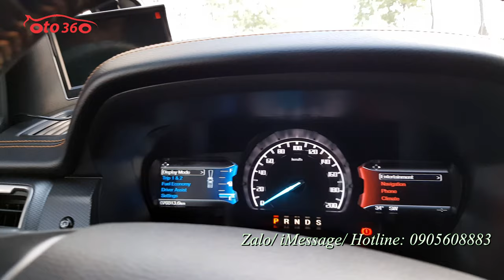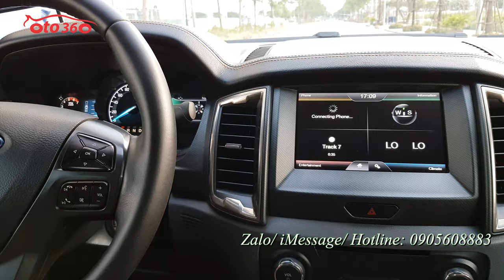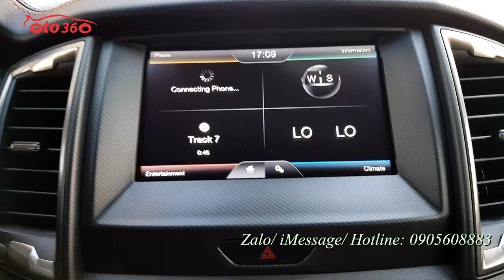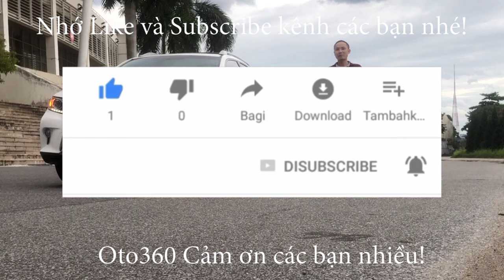Xe quá đẹp và lại độ nhiều đồ Ford Ranger Wildtrak 3.2 tên tư nhân, biển Hà Nội giá bán chỉ với719tr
Bán xe Ford Ranger Wildtrak 3.2 sản xuất năm 2016 chạy 7 vạn biển Hà Nội đã độ nhiều đồ chơi.
Cả dàn lốp theo xe còn nguyên theo xe.
Xe được trang bị động cơ diesel 3.2L, hộp số tự động, 2 cầu đủ đồ như: nội thất da, ghế chỉnh điện, vô lăng tích hợp các phím điều khiển , kiểm soát hành trình, ga tự động ( cruicontro), Navigation, phanh khoảng cách, cảnh báo lệch làn đường, cảm biến trước/sau, camera lùi, gương gập điện... đã độ thêm nhiều đồ như: nắp thùng cuốn, đèn pha, đèn led, đèn gầm, camera sườn 2 bên, camera hành trình, khoá thông minh, Stas/stop, lên xuống kính Auto, tự lên kính khi khoá cửa, độ loa nghe nhạc rất hay.